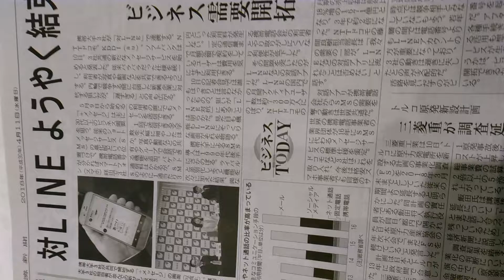2018年4月11日